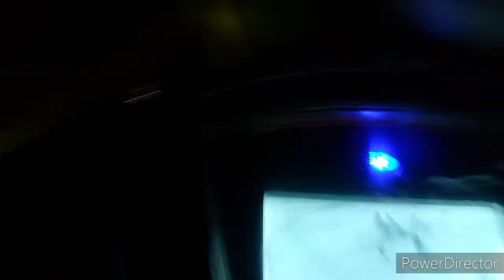Day 2 Kali puja